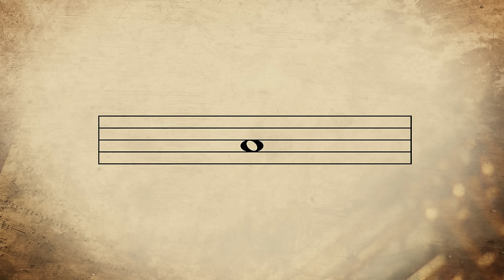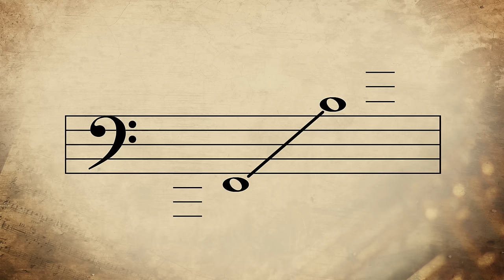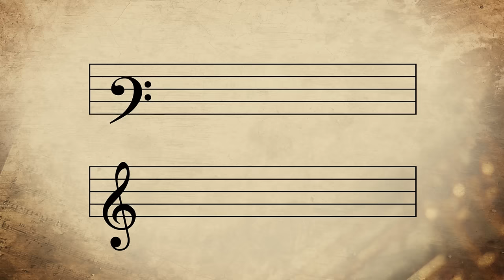Musicam Scribere n°2 - Sur quoi on écrit les sons ?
Dans ce deuxième épisode de Musicam Scribere, on s'intéresse à la portée et aux différentes clé, deux éléments qui nous permettrons de placer les notes à l'écrit.
Série à regarder dans l'ordre.